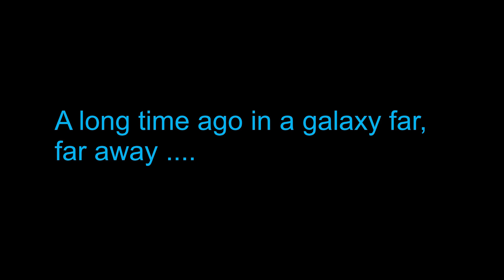R2-D2 Od De Agostini: Stavba Částí 7 - 8 Big Scale Modelu Legendárního Star Wars Droida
Máme tu další 2 čísla a pokračujeme ve stavbě nohy a kupole.

0:00 Intro
0:27 Úvod
1:06 Stavba
10:27 Výsledek
10:45 Závěr

pomocí vašeho osobního kódu – R2D2CZPRO

Expert Directory Zde najdet videa a stránky stavitelů všech možných modelů ... včetně mě :)

R2D2 Model And Pictures : De Agostini, LucasFilm ltd., Disney